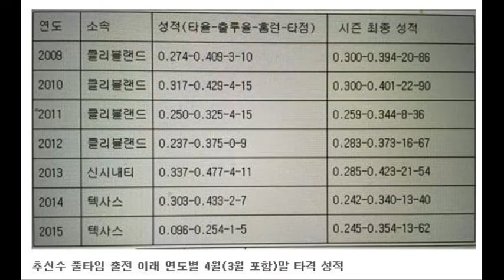솔까 이건 복싱이 아니다 0504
스포츠에디터

박철성의 투데이스포츠

2015년 5월 04일 金 PM 6:38 생방송

오프닝 14~“

♠'4월 부진 털고' 강정호·추신수 5월 들어 '활활' ~2‘15’‘

♠추신수도 타격감이 돌아왔지? ~3‘31“

♠그럼 이제 류현진만 남았는데. 언제 얼굴 볼 수 있지? ~4‘13“

♠메이웨더와 파퀴아오의 경기 세기의 대결이 싱거웠지? ~6‘25“